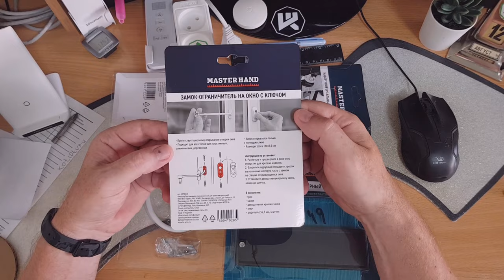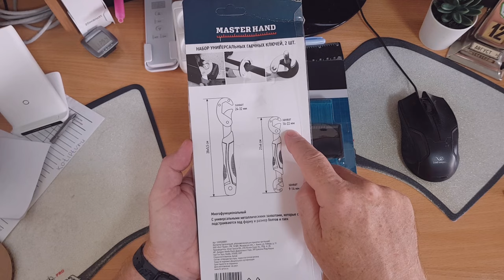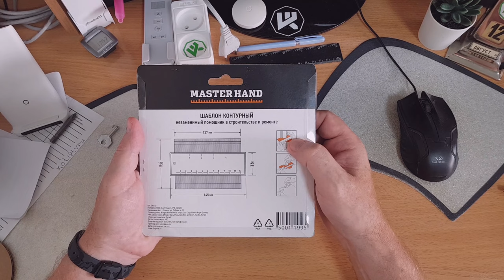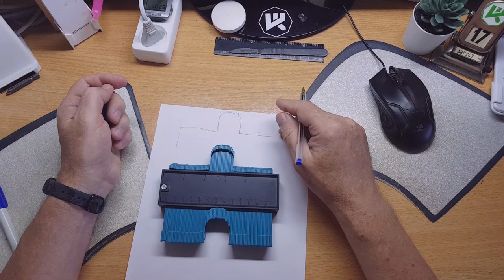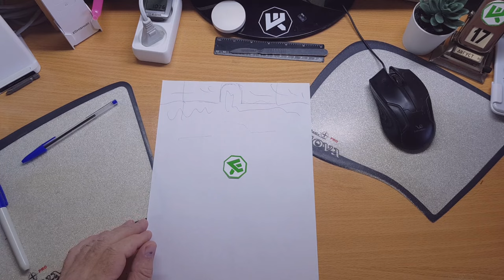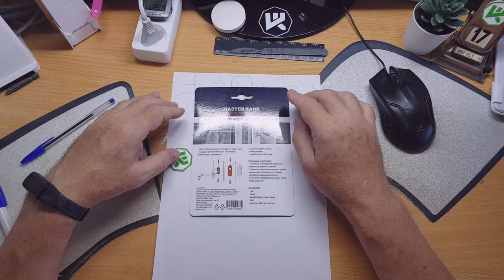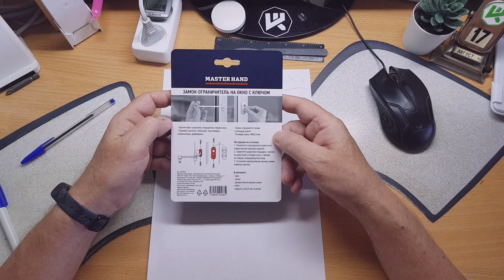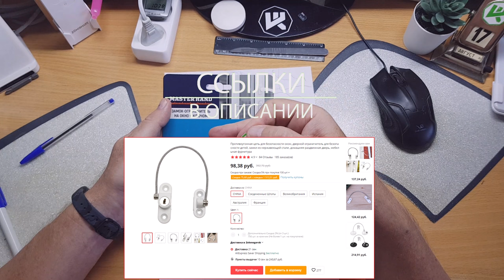Фикс прайс товары, решил попробовать - тест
▼ Нажмите "Подробнее" для полного описания ▼
2560 магазинов с кэшбэком получи
200 рублей за регистрацию!